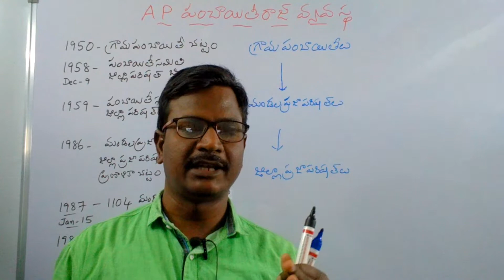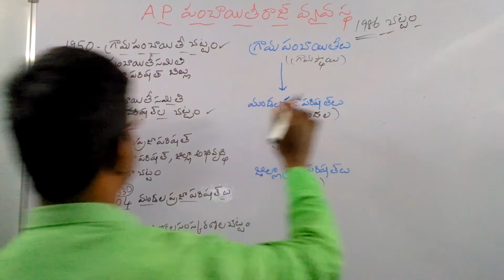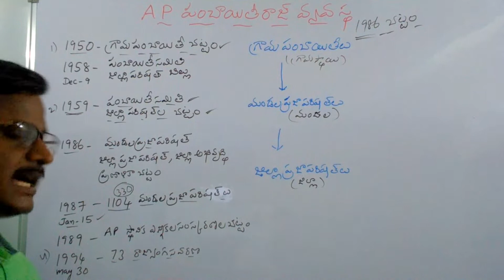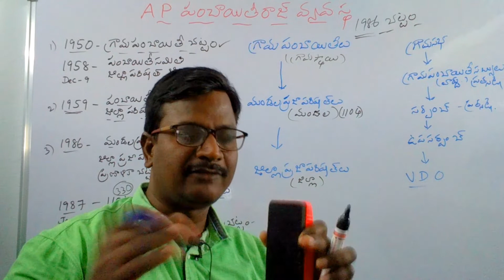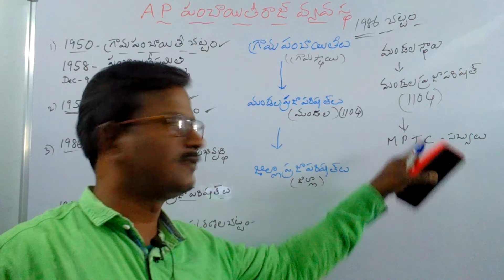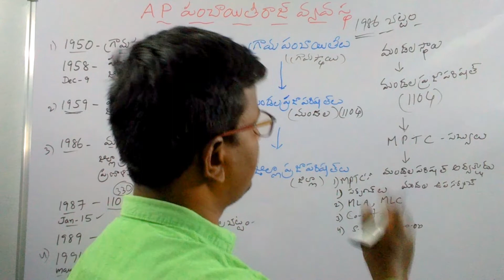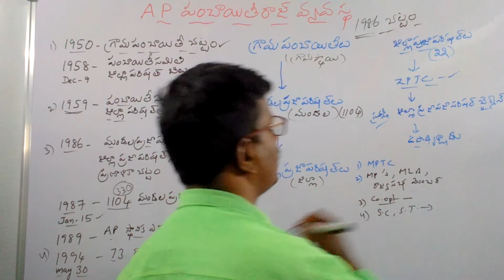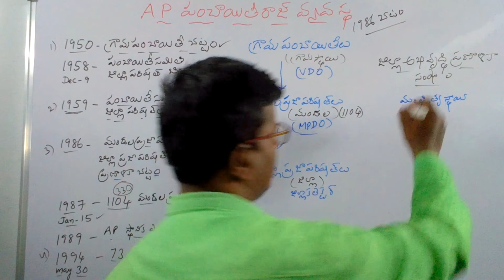AP పంచాయతీరాజ్ వ్యవస్థ,Panchyat Secretary,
AP-మండలప్రజాపరిషత్తులు,జిల్లాప్రజాపరిషత్తులు,జిల్లాఅభివృద్ది ప్రణాళికాచట్టం-1986